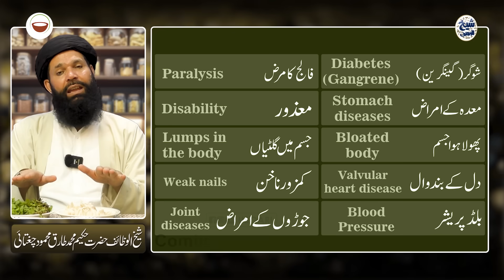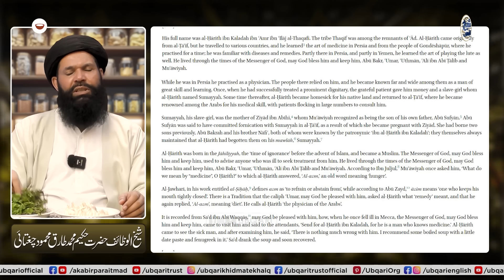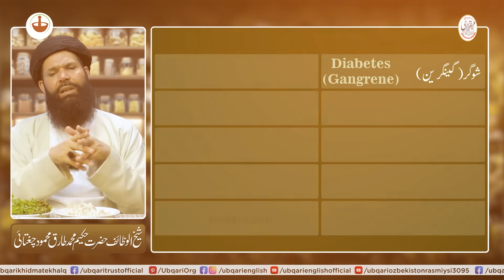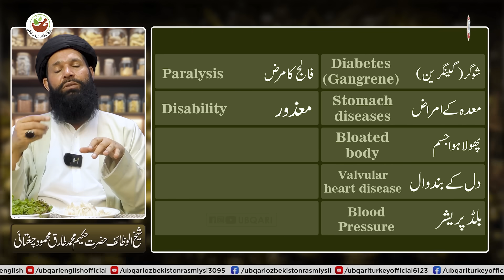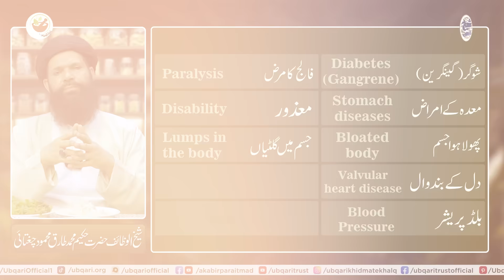4 Chizon ki ye chatni 100 Bimarion ka ilaj hai | Ubqari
4 Chizon ki  ye chatni 100 Bimarion ka ilaj hai | Ubqari
Lehsan (Garlic), Adrak(ginger), Podina(Mint) aor Anar dana(Pomegranate seeds)

Podina ke patton mein kuch aise khasoosiyat hoti hain jo shariyanon mein plaque banne se rokti hain, jo ke khoon ke bahao ko rukawat daal sakti hain. Khoon ka bahao kam hone se aksar khoon ke dabao ko barhawa deta hai, jise blood pressure kehte hain.

Mukhtalif tahqiqaat se pata chala hai ke lehsan main  blood pressure ko kam krne ki taqat hai.
Agar adrak ka pani munasib diet aur exercise ke sath regularly liya jaye, to chand hafton mein pait ki charbi kam karne mein madad milti hai. Adrak hazm mein madad karta hai aur cholesterol ke level ko kam karta hai, ye ek mukammal ingredient hai weight loss drink ke liye.

Anaar dana ke kai faide hain jo sehat ke liye intehai mufeed hain. Sabse pehla faida yeh hai ke yeh hazm ke nizaam ko behtar banata hai. Anaar dana pet ki gas aur indigestion ko door karta hai, aur kabz ke ilaj mein bhi madadgar sabit hota hai. Is ke istemal se pet ke masail hal ho jate hain aur hazma acha hota hai.